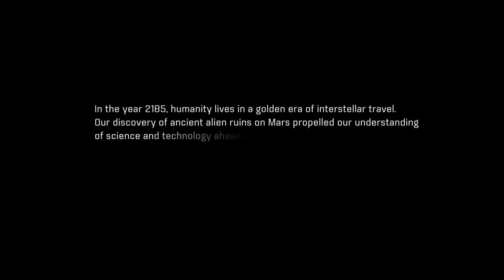Mass Effect™: Andromeda_20170929193319